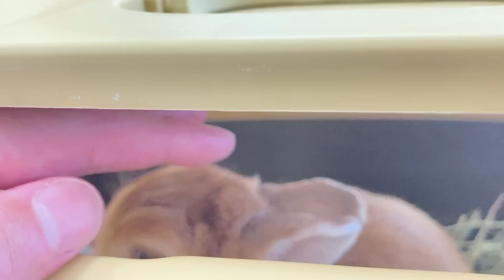高い位置から落下して左前足を痛めてしまったので急遽病院へ行ってきました【No.834】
Netherlands Dwarf  (Mugi)🐰

使用BGM